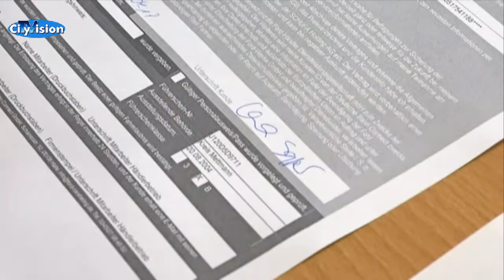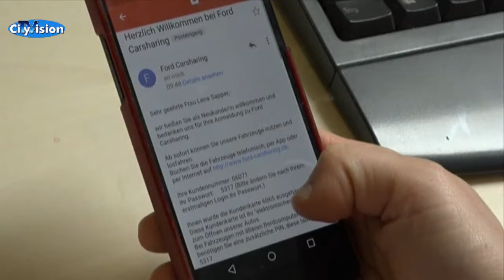Lena testet das Mönchengladbacher Carsharing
Wer ein Auto braucht, aber kein eigenes hat - der leiht sich ganz einfach eins.
Wir haben das Mönchengladbacher Carsharing mal getestet...